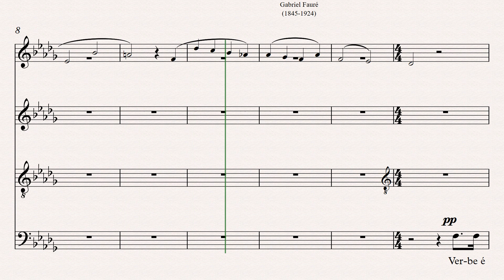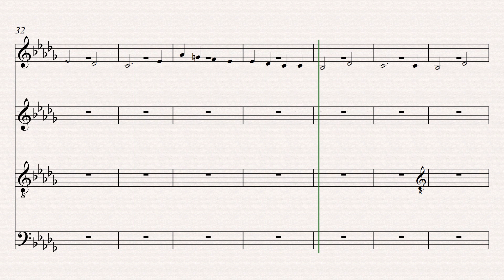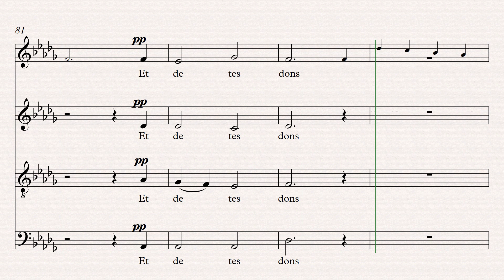Cantique de Jean Racine: Gabriel Fauré - SOPRANO (practice score)